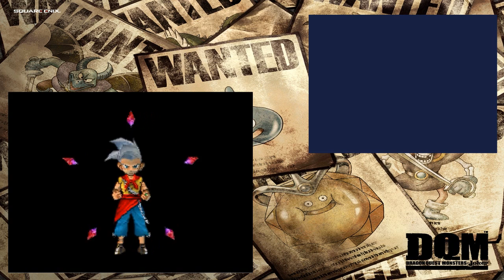Dragon Quest Monster Joker #17 Jungle touffue !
Hello tout le monde c'est Kaito, on se retrouve pour un nouvel épisode de notre aventure sur Dragon quest monster joker, si cet épisode vous a plus